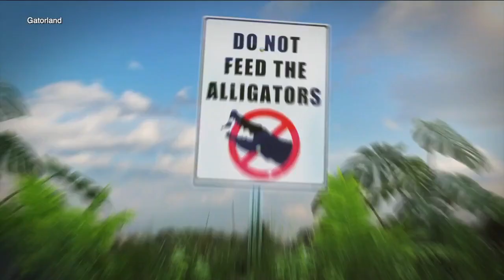Alligator mating season is here — this is what you need to know